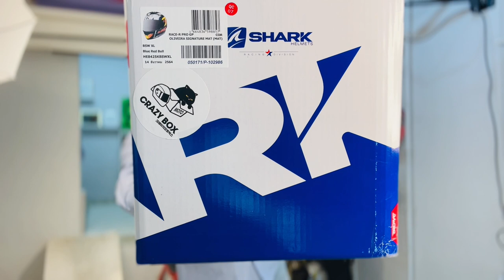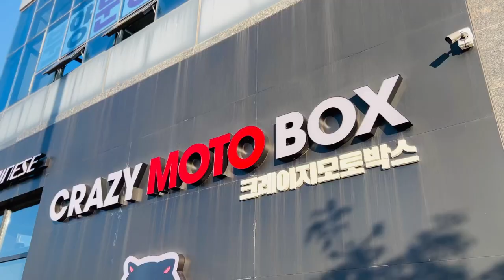세상에서 이렇게 조용한 헬멧은 없었다.